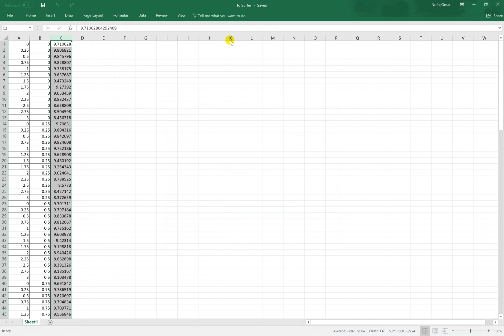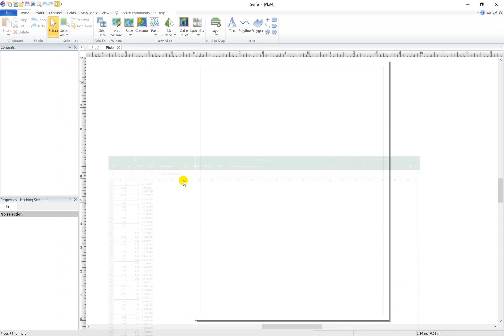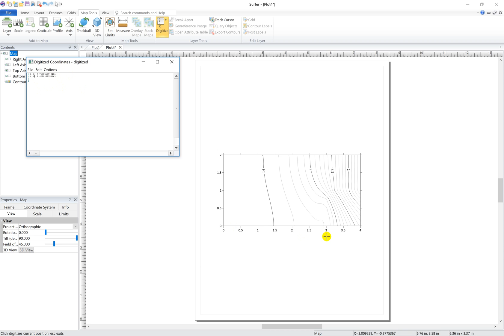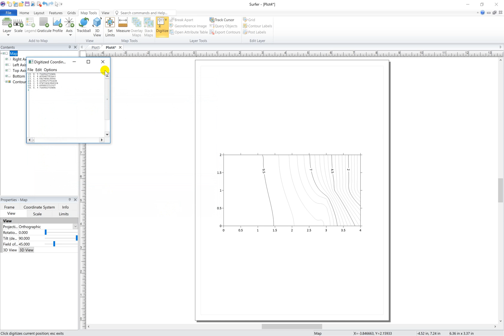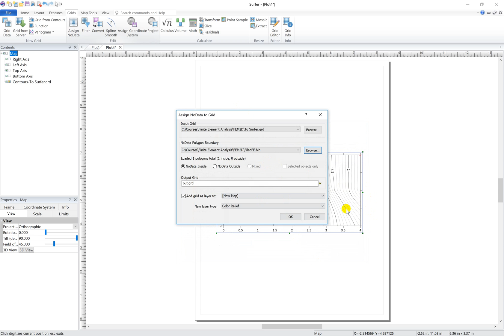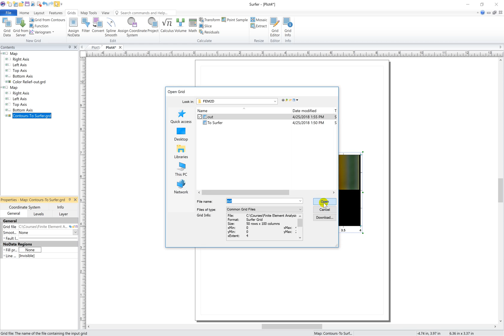Surfer : How to draw contour lines for irregular shapes on Surfer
Surfer : Create No data Shapefile